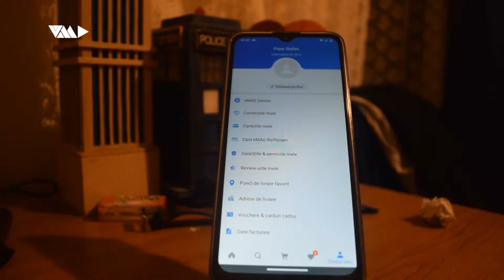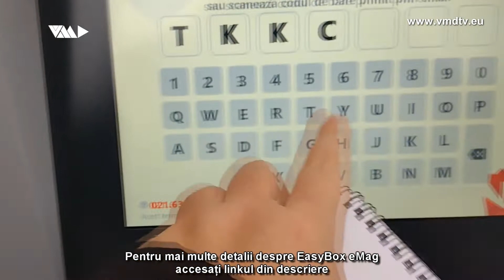Ce este Easybox ?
Un nou mod de livrare a comenzilor, acestea se pun într-un fel de cutii poștale de unde fiecare își poate ridica rapid, fără să mai fie nevoie de interacțiunea cu curierii